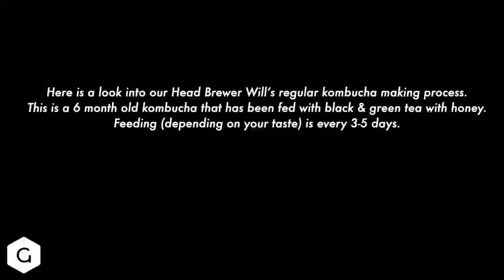Head Brewer Will Making Lockdown Honey Kombucha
Brewing Honey Kombucha with Will,

Watch as our head brewer Will crafts his  honey kombucha at home! 🍯🍯